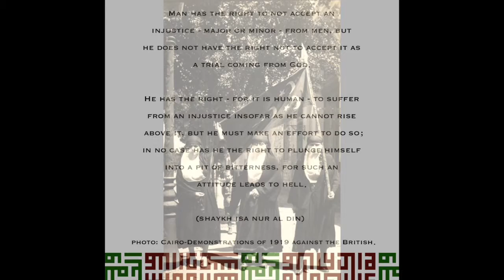Shaykh Isa Nur al Din and Cairo Demonstration Against the British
Recommended Reading:

'Sufi Poems: A Mediaeval Anthology'
By Martin Lings (Author)

Description:

Sufi Poems is a selection of poems from the golden period of Sufism especially chosen and translated from the Arabic by the distinguished scholar Dr Martin Lings. Dr Lings is the author of numerous best-selling works on Sufism and is a published poet in his own right. Inlcuding poems here translated for the first time, Sufi Poems brings together selections from the giants of Sufism; for example, Rabia, Hallaj, Ibn al-Farid and Ibn Arabi. Sufi Poems is published as bi-lingual Arabic-English edition which will be of interest to all those wishing to read the original Arabic and will also be helpful for university students of Arabic.

We sell replicas of the Prophet Muhammads' (PBUH) blessed footprint, Kaaba kiswas, kiswas from the Prophet Muhammed's holy chamber in Medina, bakhoor, incense burners, Muslim prayer beads and much more!